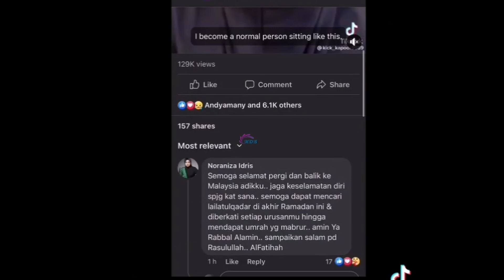DIDAKWA Tak Sebulu, Peminat Sebak Noraniza Doakan Tokti Di Mekah